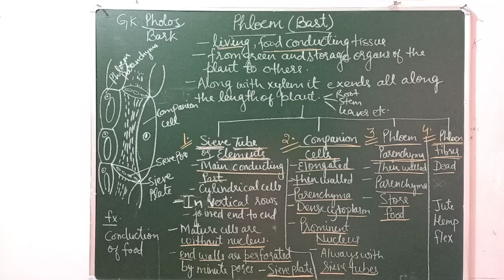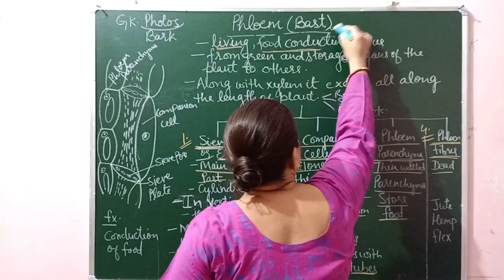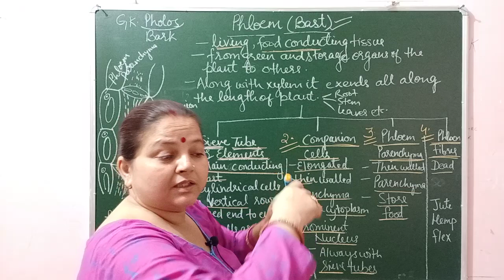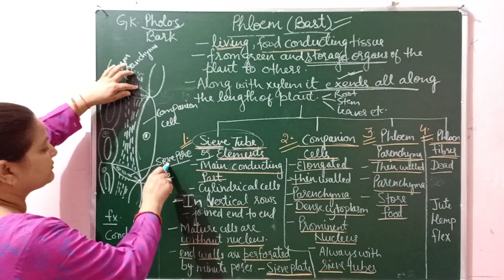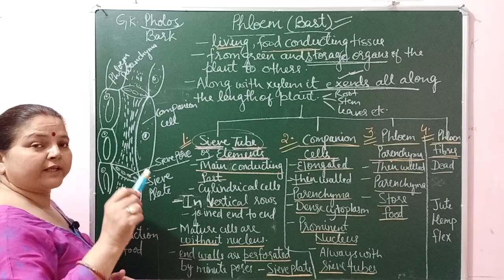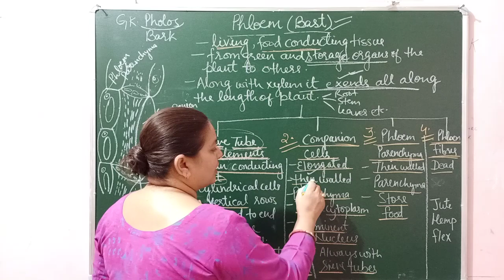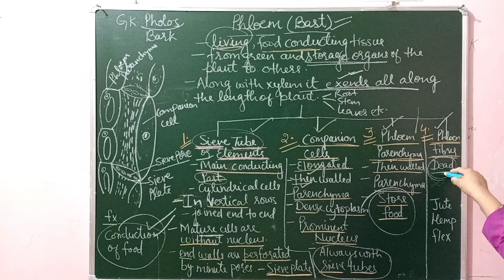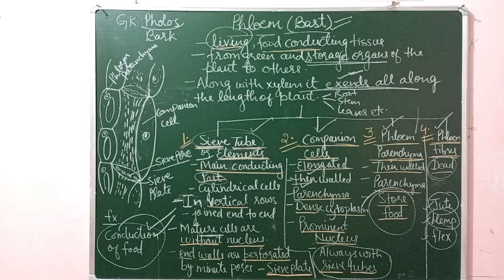Complex permanent tissue PHLOEM Class 9 By Varuna Sharma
Hello 🤩 viewers
I hope you all are very fine and safe .
so ,
In this video you have to study about:-
COMPLEX PERMANENT TISSUE
It is also known as FOOD CONDUCTING TISSUE .
If you have any doubt in the video please write in the comment box , I will give solution to your doubt .